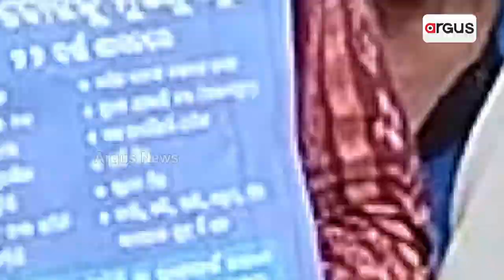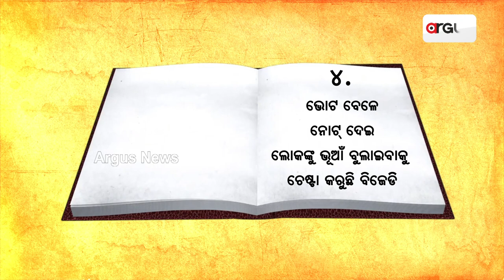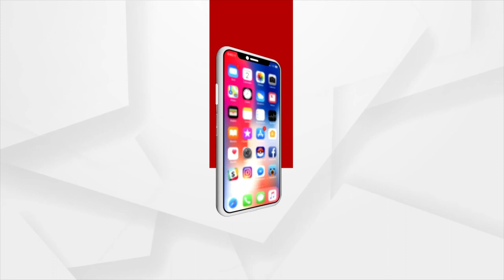ବିଜେଡି ସରକାରଙ୍କୁ ଚେତାବନୀ ଦେଲା ଚାଷୀ ସଂଙ୍ଗଠନ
ଭୋଟରେ ଦେବୁ ଚୋଟ୍
୨୫ ବର୍ଷର ଧୋକା ୨୨ ବର୍ଷରେ ଲାଠି
ଵିଜେଡିକୁ ଭୋଟ ଦିଅନି ଚାଷୀଙ୍କ ନିବେଦନ
ଧାମନଗର ଉପନିର୍ବାଚନରେ ବିିଜେଡି ପାଇଁ ବଢିଲା ଅଡୁଆ । ବିଜେଡି ସରକାରଙ୍କୁ ଚେତାବନୀ ଦେଲେ ଚାଷୀ ସଙ୍ଗଠନ । ଆଉ ରାସ୍ତାରେ କରିଲେ ପ୍ରତିବାଦ ।